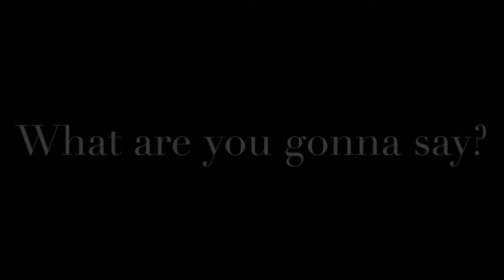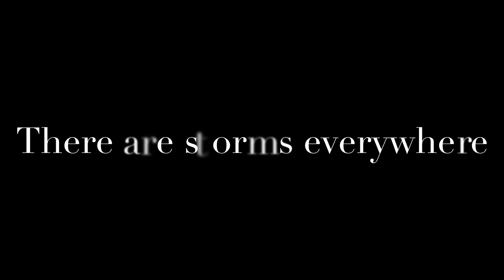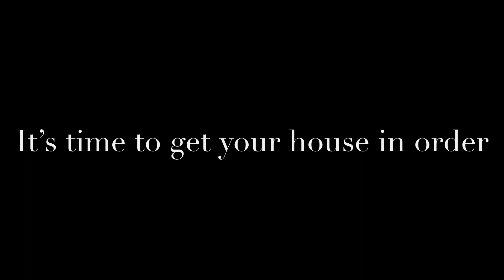Trinity Inspirational Choir Judgement (Cover)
Song Title: Judgement
Rearranged by: Written Voices